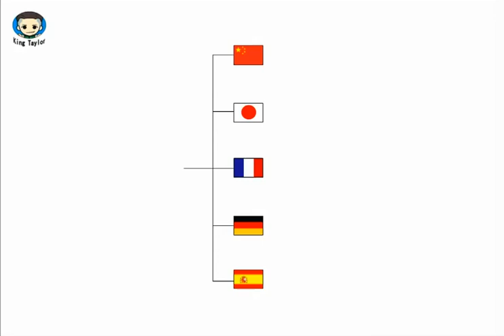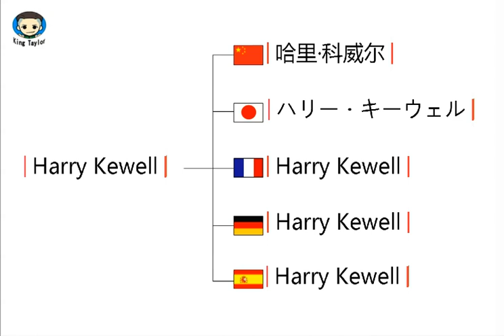How to learn to Pronounce Harry Kewell in German，French，Japanese，Chinese and Spanish